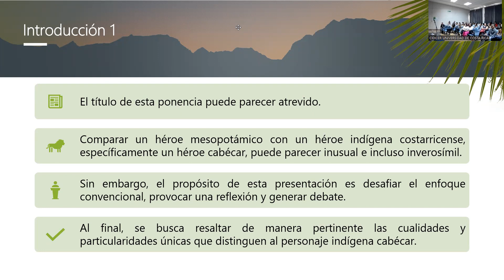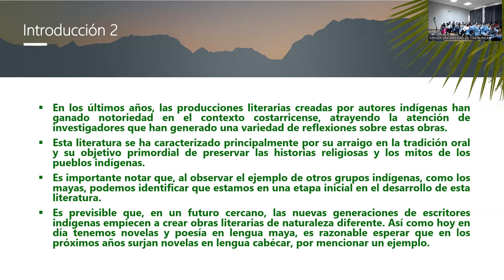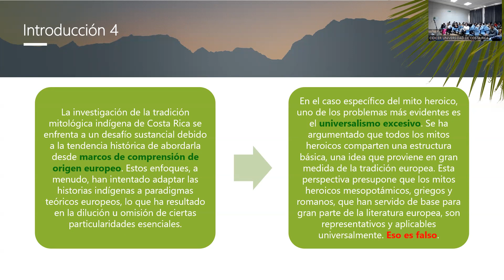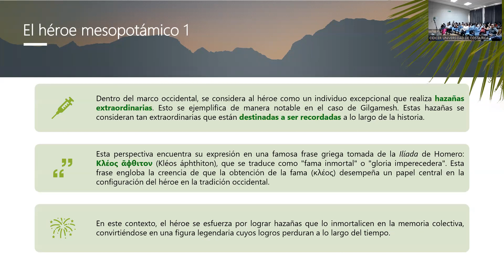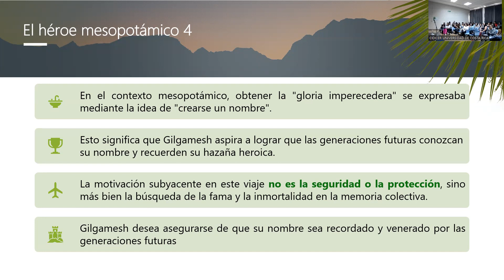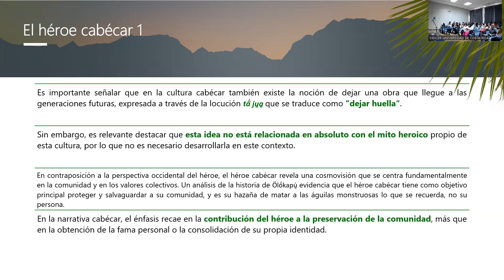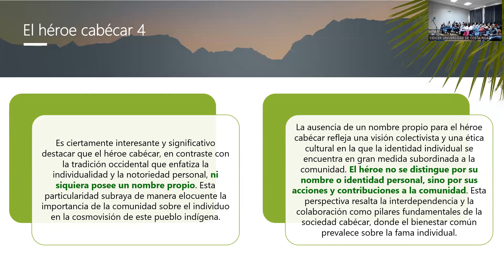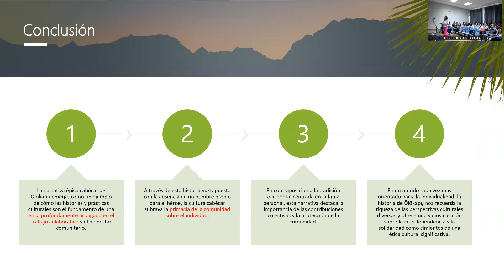Héroe mesopotámico y héroe cabécar: lo que nos revela una comparación innecesaria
La investigación de la tradición mitológica indígena de Costa Rica presenta un desafío significativo debido a que, tradicionalmente, su abordaje se ha hecho desde marcos de comprensión de origen europeo. Estos enfoques, en su afán de ajustar las historias indígenas a determinados paradigmas teóricos, tienden a diluir ciertas particularidades. Con el objetivo de abordar y superar esta problemática, este trabajo se centra en un análisis de la noción de heroicidad dentro del contexto de una historia cabécar en particular: la historia de Ölö́kapú̱, el águila monstruosa que devoraba indígenas. Para llevar a cabo este análisis, se tomaron en consideración diversas versiones de la historia recopiladas por investigadores como Doris Stone y Severiano Fernández, así como una recopilación propia obtenida por el investigador en la región de Chirripó. A través de estas fuentes, se pretende identificar y delinear las características intrínsecas que definen al héroe cabécar en su contexto cultural. Con el fin de lograr este objetivo, proponemos realizar una comparación entre el héroe cabécar y el héroe mesopotámico Gilgamesh. Esta comparación nos permitirá apreciar y comprender las enormes diferencias que existen entre ambos tipos de héroes, y así caracterizar una parte importante de la cosmovisión cabécar que se encuentra enraizada en su historia. Gilgamesh, como figura emblemática de la mitología mesopotámica, representa un prototipo de héroe primigenio que posteriormente tendría una amplia difusión en la literatura de Occidente. Por ejemplo, su determinación lo lleva, junto a su amigo Enkidu, al Bosque de los Cedros para enfrentarse a Humbaba. Sin embargo, es importante destacar que su motivación principal no radica en la protección o beneficio colectivo, sino en el afán de obtener renombre y reconocimiento personal mediante la eliminación de Humbaba. Estos valores, presentes en Gilgamesh, están orientados principalmente hacia el individuo y su búsqueda de reconocimiento personal. En contraste con ello, el héroe cabécar revela una cosmovisión que se enfoca primordialmente en la comunidad y en los valores colectivos. A través del análisis de la historia de Ölö́kapú̱, se desvela que el héroe cabécar busca proteger y salvaguardar a su comunidad, siendo su hazaña de matar a las águilas monstruosas lo que se recuerda, no su persona. De hecho, es interesante observar que el héroe cabécar ni siquiera posee un nombre propio, lo que subraya la importancia de la comunidad sobre el individuo. La profundización en este tipo de análisis nos permite apreciar la diversidad de la tradición cabécar y resalta la importancia de adoptar enfoques diferentes al estudiar la mitología indígena de Costa Rica.